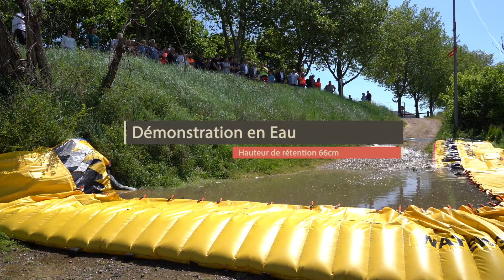🌊 Protections anti crue autoportantes | Tout un quartier ceinturé par des digues amovibles souples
Les barrages souples permettent de tenir l’eau à distance des bâtiments.
Cette technologie permet de dresser des digues amovibles, en urgence, là où en a besoin.

Cette vidéo présente le dispositif qui équipe le quartier de la Fonderie à Fourchambault en bord de Loire.
Installation d'une digue amovible autoportantes sur 700 mètres.
Hauteur de retenue maximale: 152cm

Des solutions techniques innovantes pour la sécurité environnementale